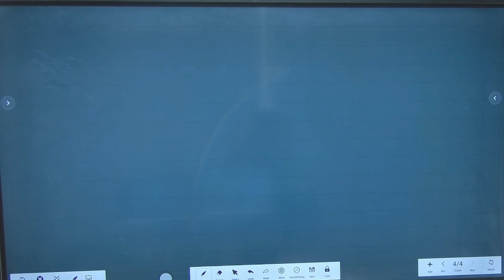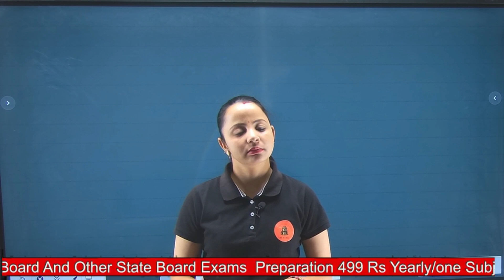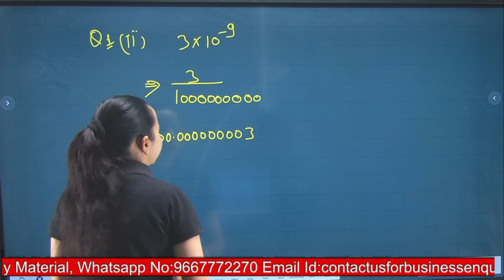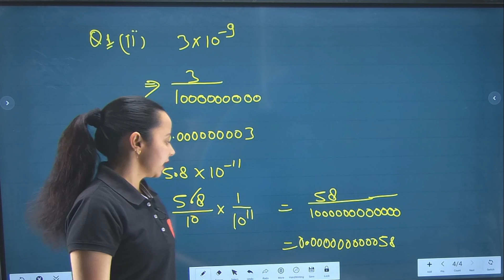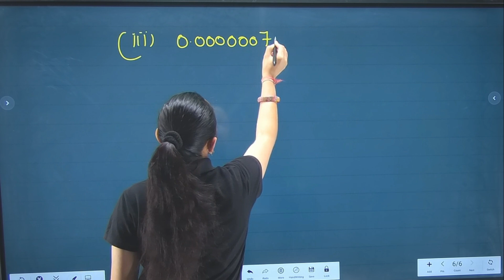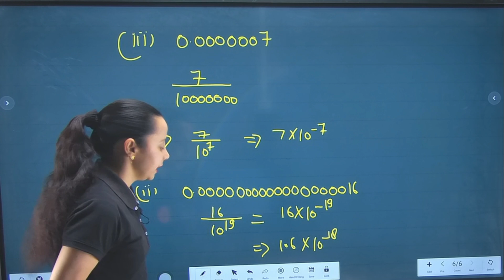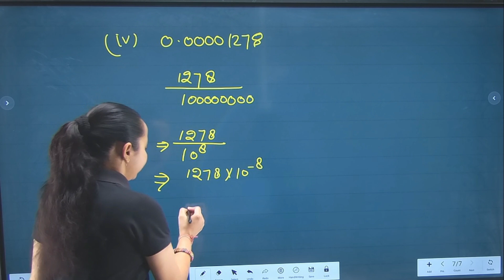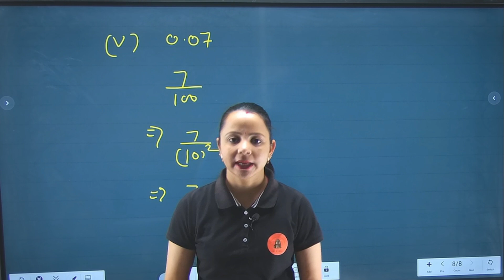Class 8th POWERS AND EXPONENTS -ch-2 (EX-2C-P-2 ) | NEETI KANUNGO (2024-25)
Hi This is RUBI  My channel name is SHIVA CLASSES INSPIRE and I am a  mentor and Teacher.In this video we will learn about POWERS AND EXPONENTS   | | Maths Class 8th| BY Rubi Mam|| NEETI KANUNGO

EXERCISE-2A
EXERCISE-2B
EXERCISE-2C

EXERCISE-2D
EXERCISE-2E